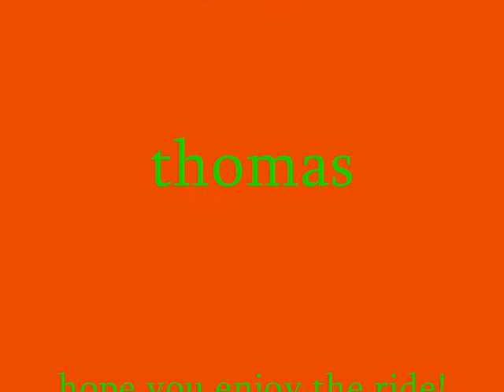lonskate project 2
descentes longboards entre potes!